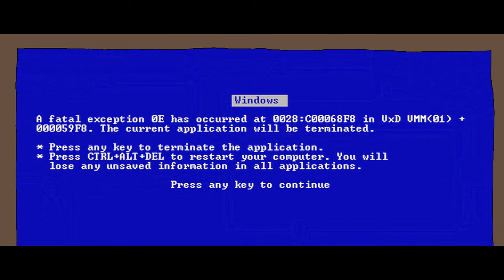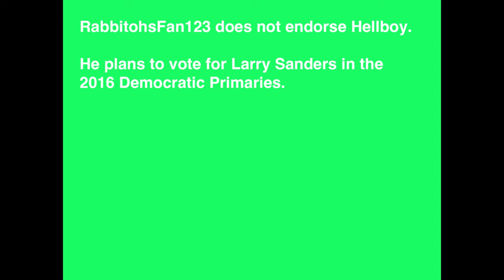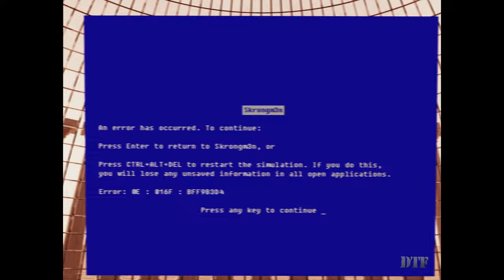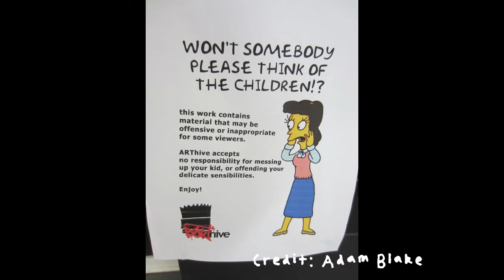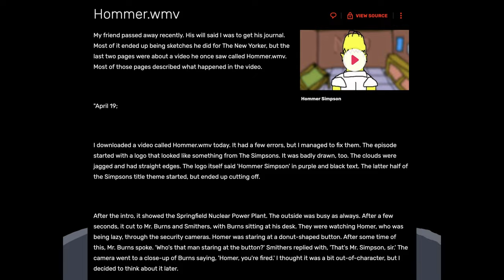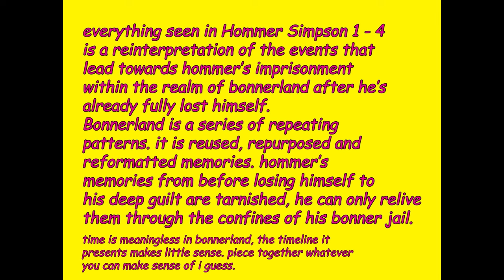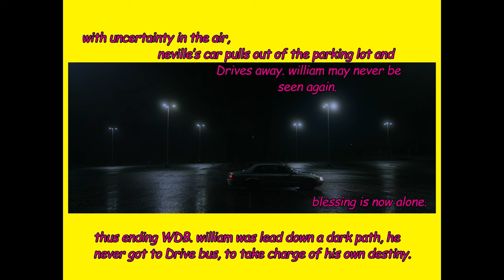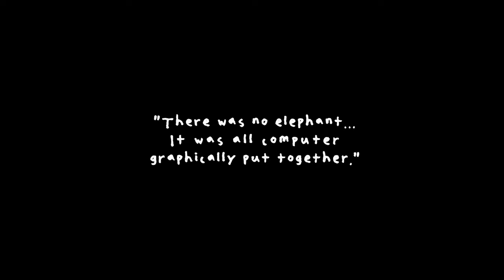Bonnerland (Special Features)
Now on Disney+!

00:00 - Couch Gag (Special Features)
00:49 - Live From News: On Hommer Simpson 6
01:14 - Greatest Hutz Ad(s)
03:23 - Database In the Place
04:16 - William Drive Bus (Trailer)
05:44 - Ted Talk
06:57 - MALL MOMS
11:37 - Hellboy 2016
13:04 - William Drive Bus (Announcement Videos)
14:44 - Chalmers & Blessing (Deleted Scene)
16:02 - Blessing Drive Car (Parking Montage)
17:45 - Chalmers & William (Extended Intro)
20:14 - SKRONGMEN
27:39 - Room For Bad Boys (DVD Commercial)
28:25 - Bonnerland: Sentience (Deleted Scenes)
31:40 - RabbitohsFan123, 4ZZZ 102.1FM (2012)
41:55 - Welcome To Bonnerland: A Lecture By Burke
1:00:23 - Restoration Credits (Special Features)